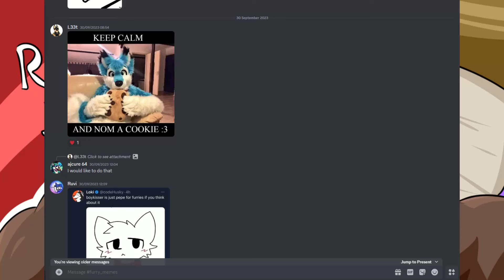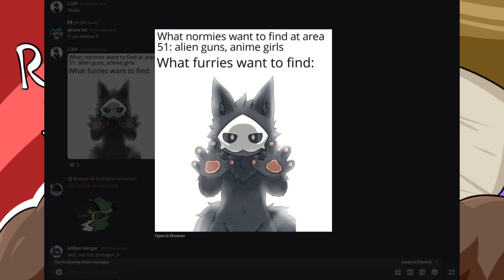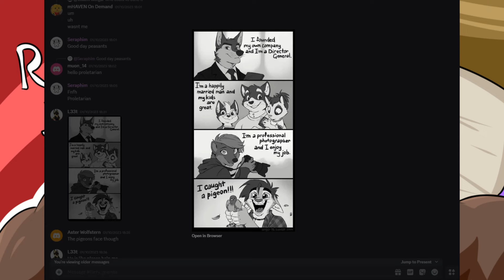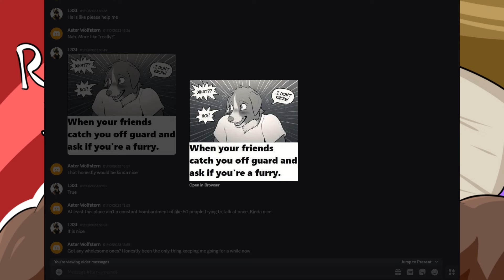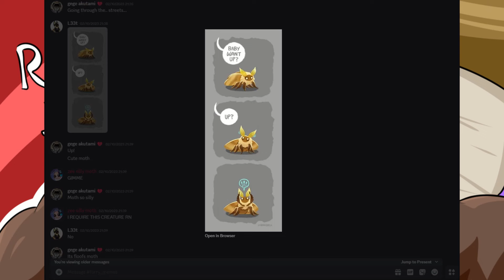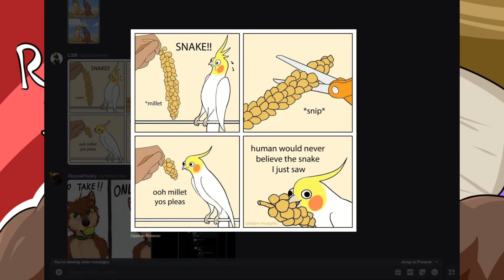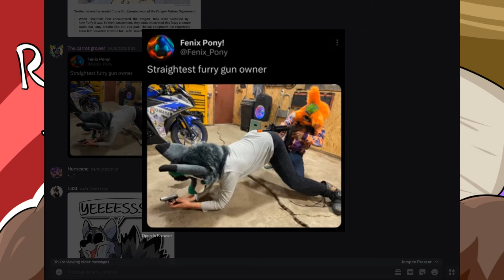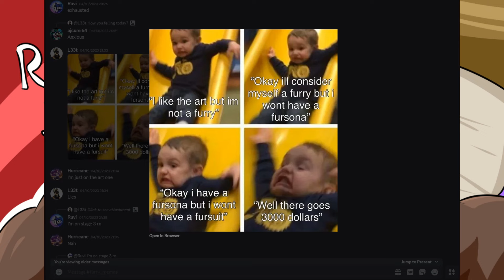Furry Memes 657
Furry Memes From Discord.
Furry Memes that help to make you feel relaxed and happy!

Thumbnail source: FA: ~Zawmg